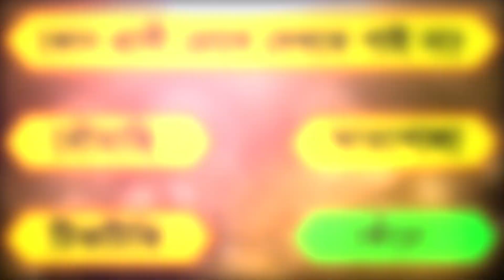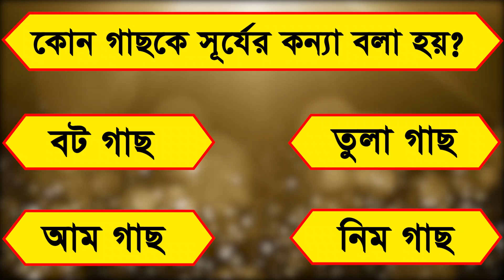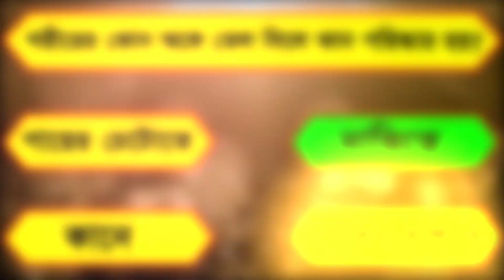কোথায় তেল লাগালে কানে ময়লা হয় না | General Knowledge | Sadharon Gyan | B Quiz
সেরা জিকে Sera GK | সাধারণ জ্ঞান | general knowledge | sera gk | GK Questions | প তে পড়ি,পড়বো শিখবো |  GK QUIZ | 1 Minute Test With Munna | শ তে শিক্ষা | So te Shiksha | SB2 GK STUDY | পড়তে ভালো | পড়তে মজা Porte Moja | sadharon gyan